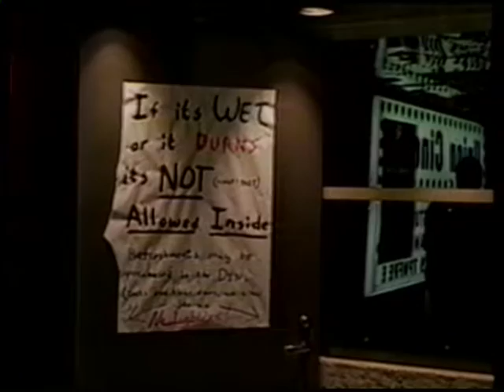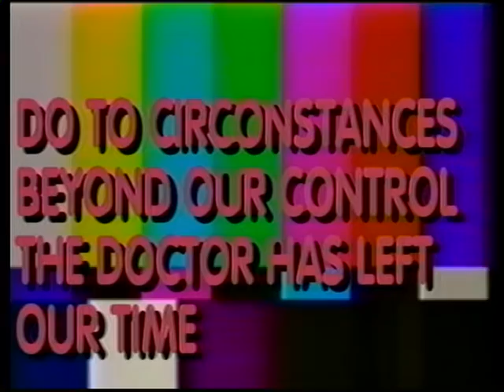Best of: Brainiac from 2004 with Kenosha Rocky Horror show visit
In this upload to the Best of Crimson Theatre is from 2004 with Dr. D and Lampini in the studio. The middle segment is a visit to the Rocky Horror Live Show at UW Parkside where the good Doctor visits with the cast of the show, and this version they allowed the movie to be on the screen as they taped

We taped at the Oriental Theatre in Milwaukee in 2014, but they required that none of the movie appear on the screen. That footage was moved to storage, since I have not had the time to properly edit it. There is still a lot of archived footage to go through yet, so someday.

The movie shown was the Brainiac, but I'm not going to fight YouTube commercial people to put that on the air, but this is over 31 minutes of fun in the castle and on location, so it's worth putting it up.

And to the Doctor Destruction YouTube page for newer Dr. D clips.